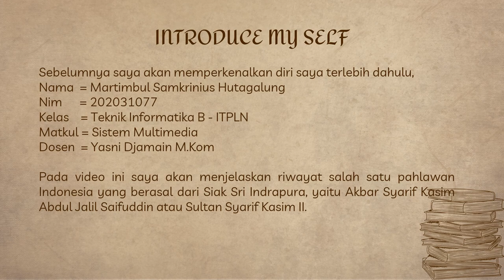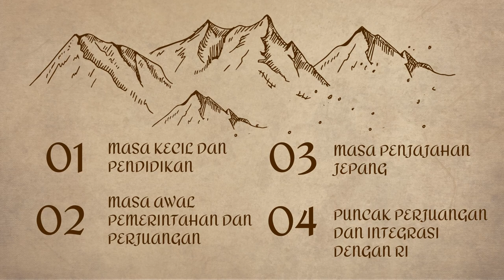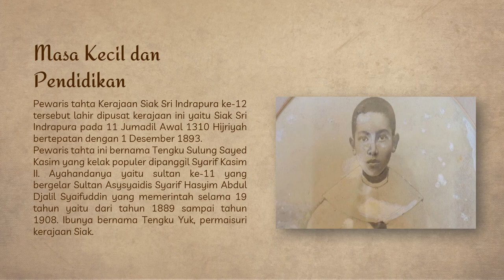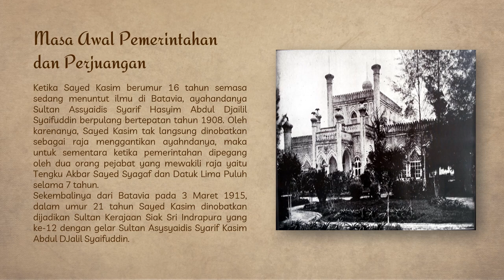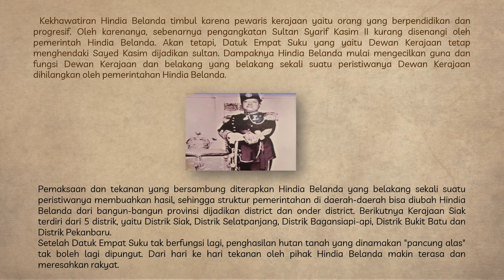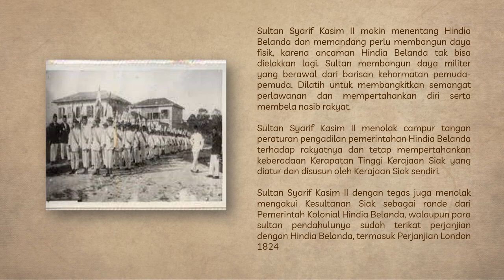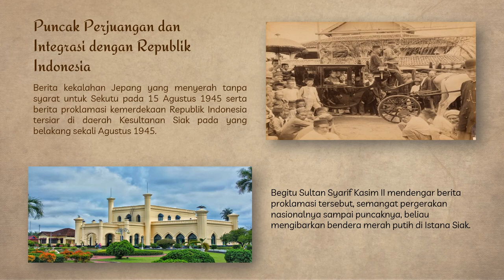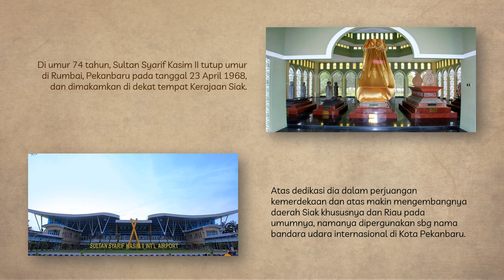Akbar Syarif Kasim Abdul Jalil Saifuddin atau Sultan Syarif Kasim II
MARTIMBUL SAMKRINIUS HUTAGALUNG
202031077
TEKNIK INFORMATIKA B - ITPLN

SISTEM MULTIMEDIA